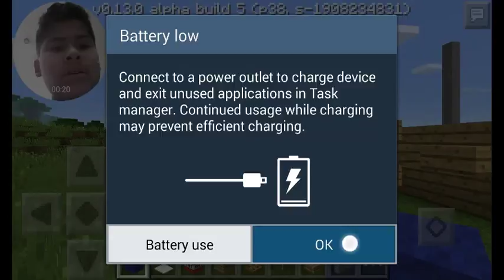Warning trsting app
https/ youtube popularmmos  lol funny